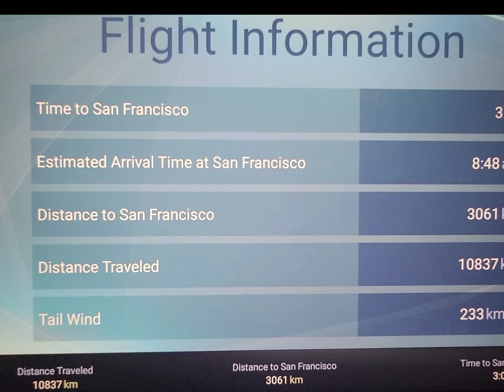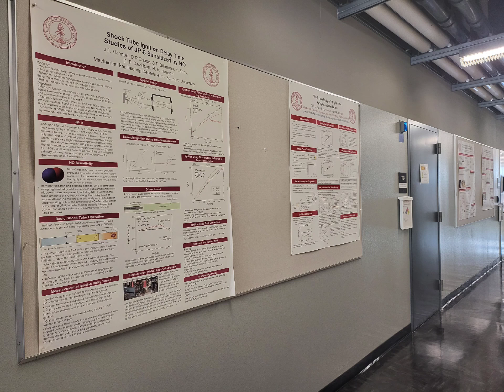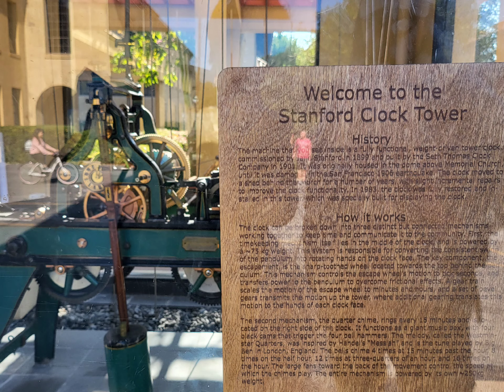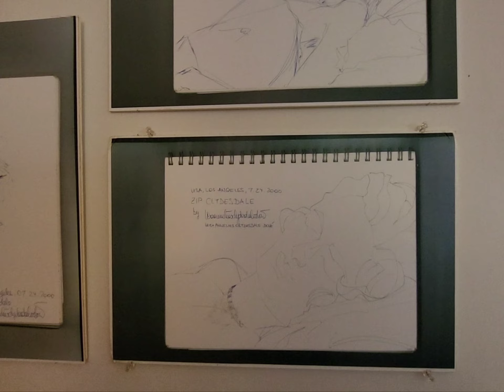Day 1 California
21 Oct to 8 Nov 2022
Millbrae
Standford University
Sunnyvale Airbnb